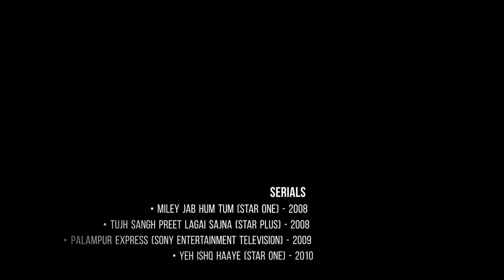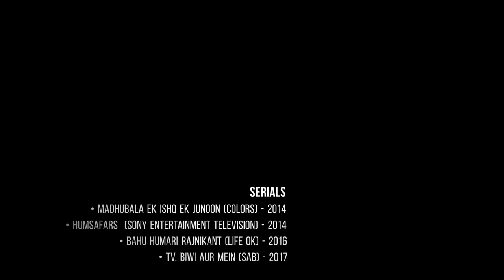Tanvi Thakkar: List of All Tv Serials